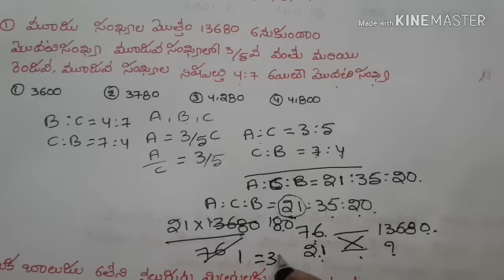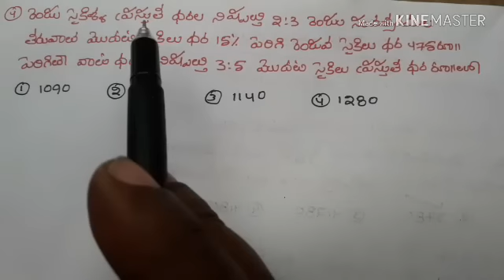AP SI PRELIMS ARITHMETIC QUESTIONS EXPLANATION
published on 31/1/2019 speed maths in Telugu is the YouTube channel where you can find all the shortcut of the day for competitive exams in Telugu arithmetic&quantitative aptitude and shortcut of the day for exams in telugu and average concept
reasoning videos for si/CONISTABLE and bank VRO VRA groups and other competitive exams
         here you can find shortcuts in every concept of quantitative aptitude and reading section and percentage concept briefly explained...
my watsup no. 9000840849